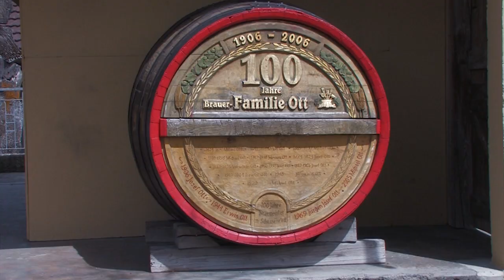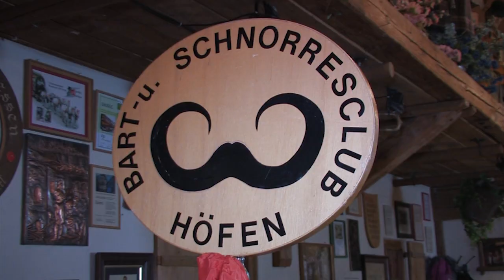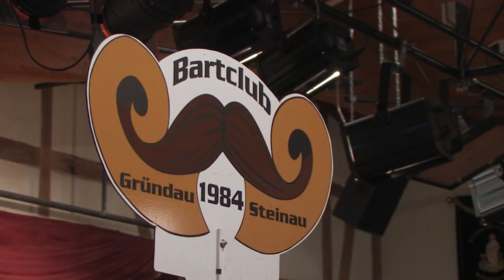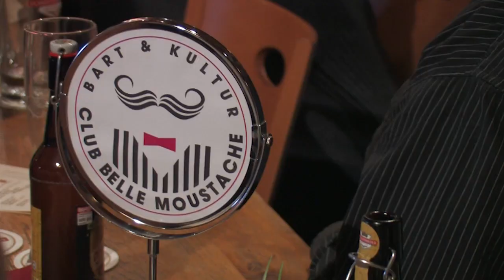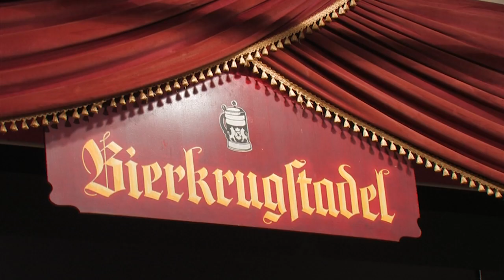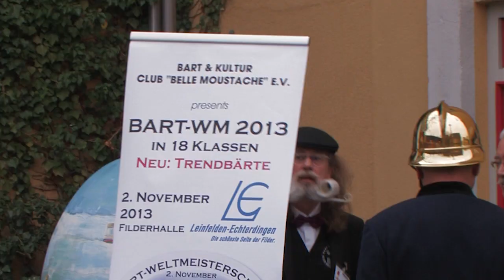Internationale Offene Deutsche Bartmeisterschaften 2012 - Bad Schussenried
163 Teilnehmer im ausverkauften Bad Schussenrieder Bierkrugstadel.
In 18 Kategorien wurden die Schnauzbärte, Vollbärte und Kinnbärte bewertet.

Ergebnisse:

Kategorie Schnauzbart "Kaiserlich"
1. Eugen Hipp, Filderstadt, Bart- & Kulturclub "Belle Moustache"
2. Rainer Maute, Albstadt, Schwäbischer Bart-und Schnauzerclub Schömberg
3. Udo Fritzsche, Konstanz, Bart- und Schnauzerclub Hesel-Ostfriesland

 Kategorie Schnauzbart "Naturale"
 1. Wolfgang Schneider, Oppenweiler, Bart- & Kulturclub" Belle Moustache "
 2. Rolf Huber, Erlinsbach, Schnauz- und Bartclub Urdorf/Schweiz
 3. Egon Jerg, Stuttgart, Bart- & Kulturclub " Belle Moustache "

Kategorie Schnauzbart "Englisch"
 1. Jochen Kälber, Birkenfeld, IG Schnorreswaggler Nordbaden
 2. Heinrich Römann, Bremen, Bart- und Schnauzerclub Hesel-Ostfriesland
 3. Bernd Hildebrandt, Reutlingen,,Bart- & Kulturclub "Belle Moustache"

 Kategorie Schnauzbart "Dali"
 1. Manfred Müller, Berglen, Bart- & Kulturclub, "Belle Moustache"
 2. Joachim Ott, Herbolzheim, Schwäbischer Bart- und Schnauzerclub Schömberg
 3. Manfred Janßen, Ostrhauderfehn, Bart- und Schnauzerclub Hesel-Ostfriesland

Kategorie Schnauzbart "Ungarisch"
 1. Karoly Csanki, Reutlingen, Bart- & Kulturclub "Belle Moustache"
 2. Rainer Preussner, Sigmaringen, Schwäbischer Bart- und Schnauzerclub
 3. Kurt Bazzocco, Dietikon, Schnauz- und Bartclub Schweiz

Kategorie Schnauzbart "Freistil"
 1. Günter Krause, Gammertingen, Hohenzollern Bartclub Sigmaringen
 2. Dirk Möllenhof,f Schorndorf, Bart & Kulturclub "Belle Moustache"
 3. Bernd Mc Elm, Altengronau, Bartclub Steinau/Gründau

Kategorie Kinn- und Backenbart "Naturale"
 1. Wolfgang Servay, Pforzheim, 1. Pforzheimer Club der Bartfreunde
 2. Dusan Lalos, Pfullingen, Bart- & Kulturclub "Belle Moustache"
 3. Helmut Seyfried, Calmbach, 1. Höfener Bart- und Schnorresclub

Kategorie Kinn- und Backenbart "Chinese"
 1. Lutz Giese, Berlin, 1. Berliner Bart-Club
 2. Detleff Steinhöfe, Berlin, 1. Berliner Bart-Club
 3. Edgar Simmendinger, Kressbronn, 1. Höfener Bart- und Schnorresclub

Kategorie Kinn- und Backenbart "Kaiserlicher Backenbart"
1. Haim Hoffmann, Berlin, 1 .Berliner Bart-Club
2. Hans-Peter Jahn, Hesel, Bart- und Schnauzerclub Hesel-Ostfriesland
3. Karl-Heinz Rost, Celle, Bart- und Schnauzerclub Hesel-Ostfriesland

 Kategorie Kinn- und Backenbart "Kinnbart Freistil"
 1. Willi Chevalier, Sigmaringen, 1. Höfener Bart- und Schnorresclub
 2. Wolfgang Reuswich, Backnang, Bart & Kulturclub "Belle Moustache"
 3. Paul Kallenborn, Stuttgart, Bart & Kulturclub "Belle Moustache"

Kategorie Kinn- und Backenbart "Backenbart Freistil"
 1. Dieter Besuch, Olpe, 1. Pforzheimer Club der Bartfreunde
 2. Franz Mitterhauser, Stockerau-Österreich, Ostbayrischer Bart-und Schnauzerclub
 3. Wilhelm Erz, Westerheim, Bart & Kulturclub "Belle Moustache"

Kategorie Vollbart "Naturale"
 1. Herbert Dobner, Isny, 1. Höfener Bart- und Schnorresclub
 2. Jack Passion, Los Angeles, Beard Team USA
 3. Myk O'Connor, Brocklyn NY, Gotham City Beard Alliance USA

 Kategorie Vollbart "Naturale mit gestyltem Oberlippenbart"
 1. Albert Schmid, Samstagern, Schnauz-und Bartclub Schweiz
 2. Siegfried Jezierny, Schlierbach, Bart & Kulturclub "Belle Moustache"
 3. Winfried Böhm, Markdorf, Schwäbischer Bart- und Schnauzerclub Schömberg

Kategorie Vollbart "Garibaldi"
 1. Franz-Peter Pill, Neufra, Schwäbischer Bart- und Schnauzerclub Schömberg
 2. Fritz Sendlhofer, Zell am See-Österreich, Ostbayrischer Bart-und Schnauzerclub
 3. Harry Balzer, Bad-Endbach, Schwäbischer Bart- und Schnauzerclub Schömberg

Kategorie Vollbart "Verdi"
 1. Willi Segalotto, Geislingen, Schwäbischer Bart- und Schnauzerclub Schömberg
 2. Nicola Kraemer, Hanau
 3. Heinrich Euler, Büdingen, Bartclub Steinau/Gründau

Kategorie Vollbart "Freistil"
 1. Aarne Bielefeld, Willits USA Terminal Length BC
 2. Hans-Peter Weis, Rheinsheim, 1. Pforzheimer Club der Bartfreunde
 3. Alfred Martin, Machtilshausen, Bartclub Steinau/Gründau

Kategorie Trendbart
 1. Jens Müller, Pforzheim, 1. Höfener Bart- und Schnorresclub
 2. Lino Gentile, Neuhausen a.d.F.; Bart & Kulturclub "Belle Moustache"
 3. Gerhard Bauer, Glashütten, Ostbayrischer Bart- und Schnauzerclub